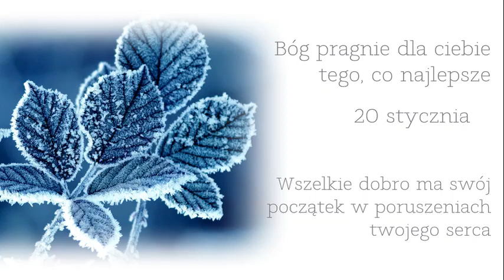20 stycznia | Wszelkie dobro ma swój początek w poruszeniach twojego serca | Bóg pragnie dla ciebie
20 stycznia | Wszelkie dobro ma swój początek w poruszeniach twojego serca | Bóg pragnie dla ciebie tego, co najlepsze